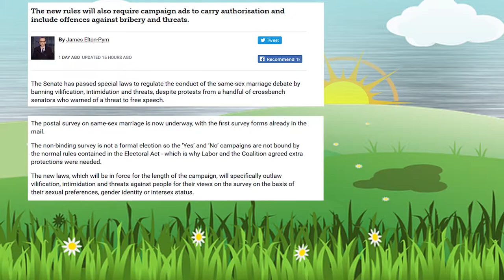The Channel of Everything - Welcome to Matty's Modern Life - Channel Trailer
In this channel I talk about everything.

Ok not quite "everything" but a lot of things because I am interested in a lot of things.

I like economics, human behaviour, social commentary, politics and I spent a long time learning how to meet and attract women and develop a strong relationship with a fellow human being.

I also watched a bunch of YouTube videos that said I should have a good trailer on the home page of my channel so I made this.

The one thing I didn't do is in the trailer is tell you why I called my channel "Mattys Modern Life" (yes it's a play on Rocko's Modern Life for those of us old enough to remember it, but this isn't the main reason).

If you can figure it all out, points to you, but you won't be able to I guarantee it, muahahahha!

I'll see you when I'm looking at you.

Peace.